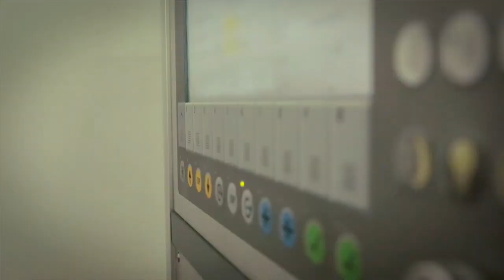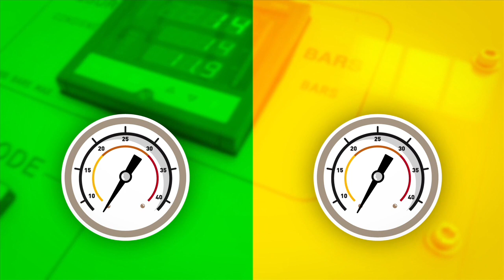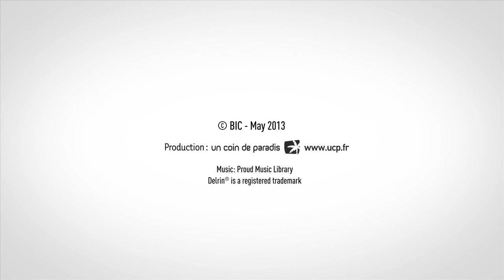BIC Lighters Manufacturing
BIC movie about how BIC® lighters are made and the importance of safety and quality within BIC.